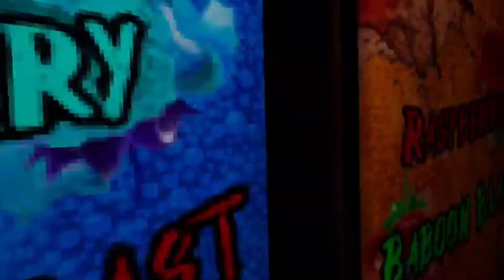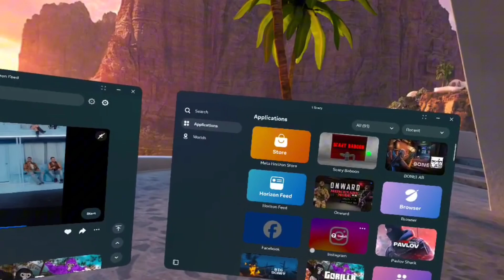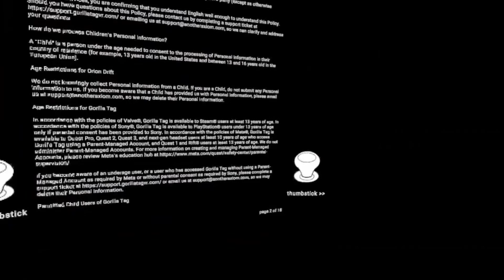Playing scary banboon/Playing the new gorilla tag update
Credit to ￼@ashwarts for the original thumbnail
Collab with me please ￼